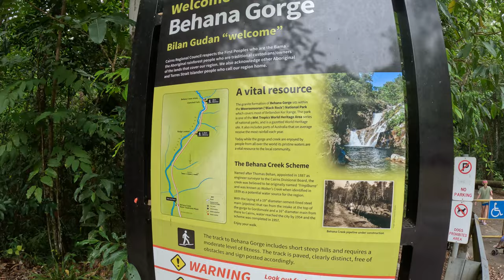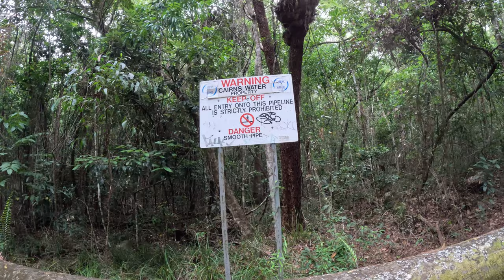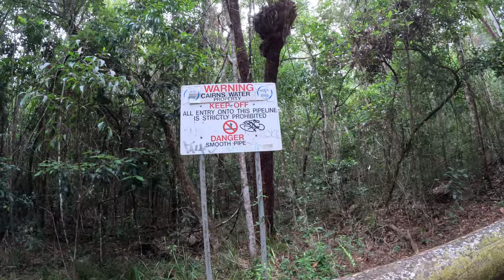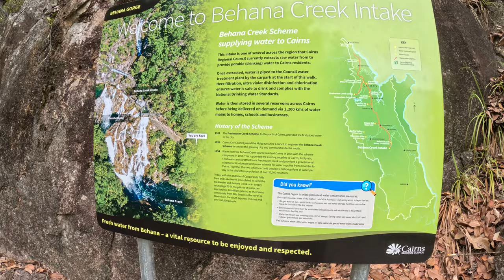Clamshell falls via Behana Gorge Trail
Spent the morning doing the Behana Gorge Trail with the family. The clamshell Falls is a cascade waterfall on the Behana creek, located in Wooroonooran, Cairns Region QLD. The walk is a hilly 3.3km return on a flat road so you could easily take your bike, scooter and disability access.